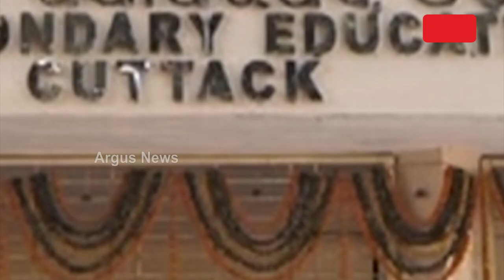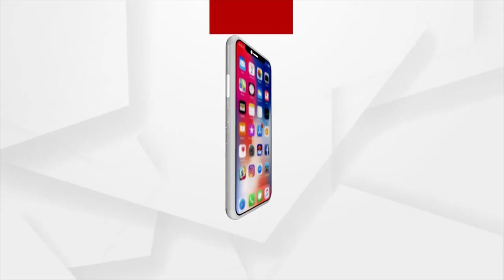ମାଧ୍ୟମିକ ଶିକ୍ଷା ପରିଷଦର ଗୁରୁତ୍ବପୂର୍ଣ୍ଣ ନିଷ୍ପତ୍ତି !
ନଵମ ଓ ଦଶମ ଶ୍ରେଣୀରେ ନୂଆ ବିଷୟ ସାମିଲ ।  ଆସପିରେସନାଲ କମ୍ପୋନେଷ୍ଟରେ ବୁକ୍ ରିଭ୍ୟୁ, ପ୍ରୋଜେକ୍ଟ ୱାର୍କ, କୋ-କରିକୁଲାର ଆକ୍ଟିଭିଟି ଓ ବେସିକ ଆଇଟି ସ୍କିଲ୍ସ ପିଲାଙ୍କ ପାଇଁ ବାଧ୍ୟତାମୂଳକ କରାଯାଇଛି । ଏହି ବର୍ଷ ନବମରେ ଏବଂ ଆସନ୍ତା ବର୍ଷରୁ ଉଭୟ ନବମ ଓ ଦଶମ ଶ୍ରେଣୀରେ ଲାଗୁ ହେବ ନୂଆ ବିଷୟ